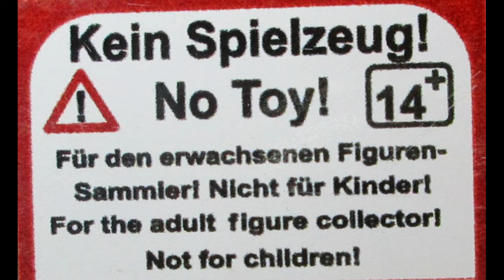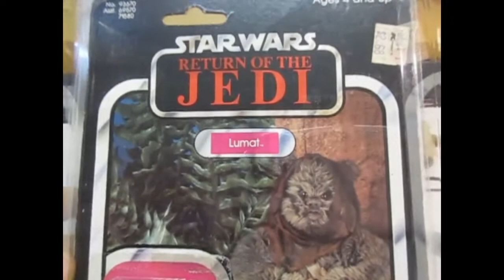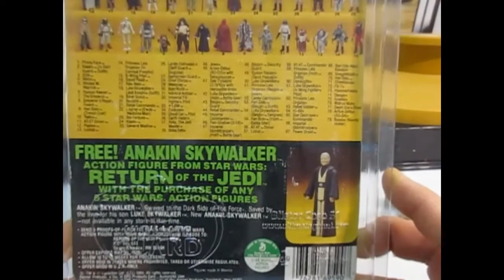Star Wars - alle Kenner Figuren (Return of the Jedi Line) Teil 3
Das Jahr 1983 beginnt, und somit auch der letzte Teil der Star Wars Trilogie. Ebenso kamen auch die ersten Figuren zum Film, die Rückkehr der Jedi-Ritter heraus.
Nun also die Figuren zur Return of the Jedi-Line von bzw. ab 1983:

- B-Wing Pilot       - 8-D8    - Wicket W. Warrick    - Rancor Keeper
- The Emperor     - Han Solo (Trench Coat)         - Paploo
- Leia Organa (Combat Poncho)     - Teebo         - Lumat

Bilder: Privat und Google